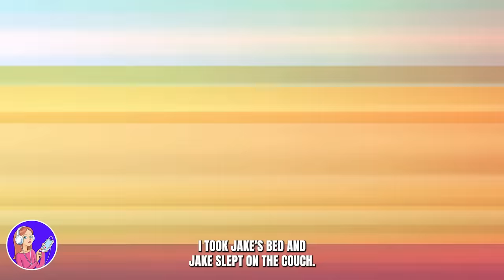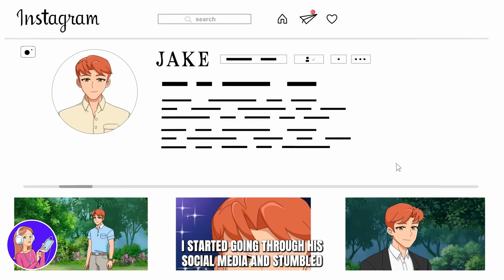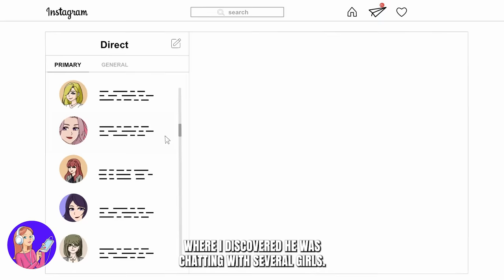Me & My Sister Act Like Gang Members